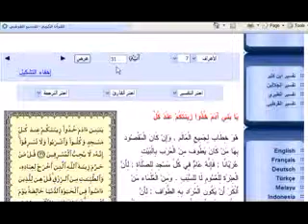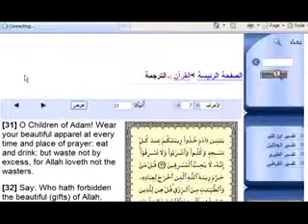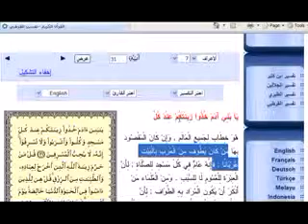the black stone is God Vagina why mohmad kissed part 1 360p